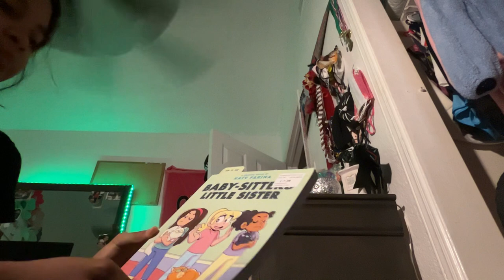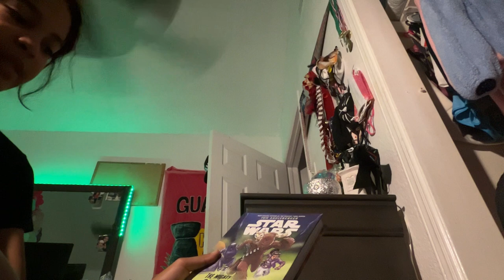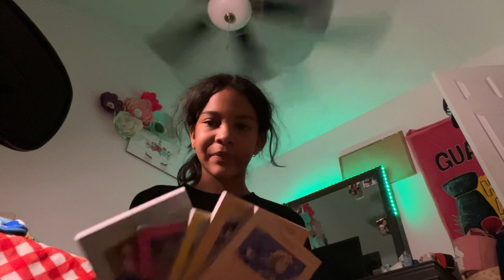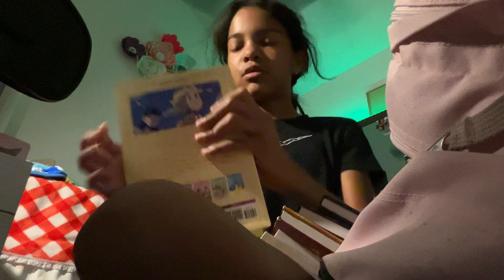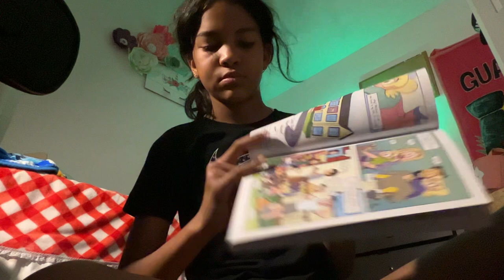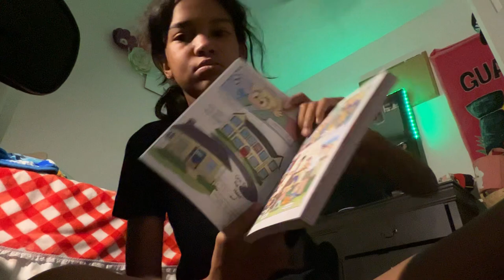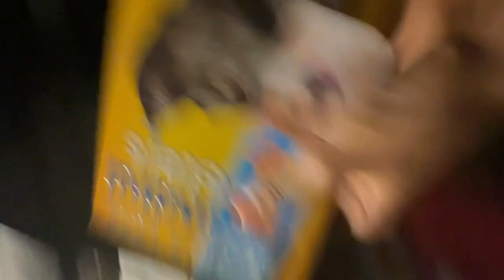Getting ready to read a book with you guys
Next vid reading a Handful of stars by Cynthia Lord and this book had 184 pages.